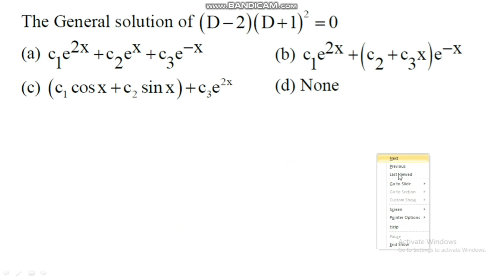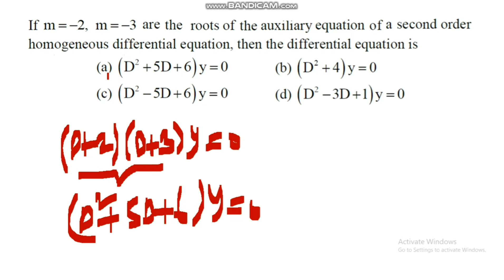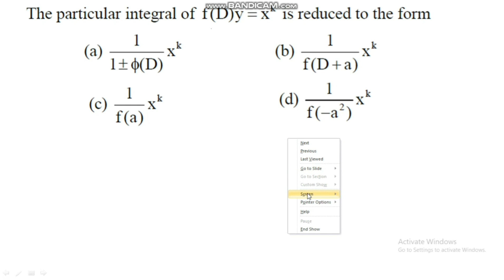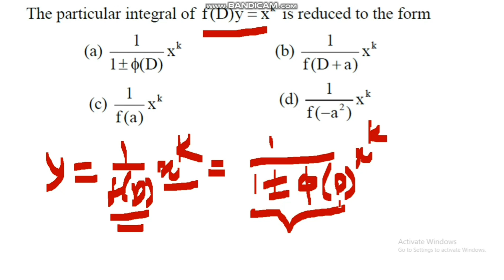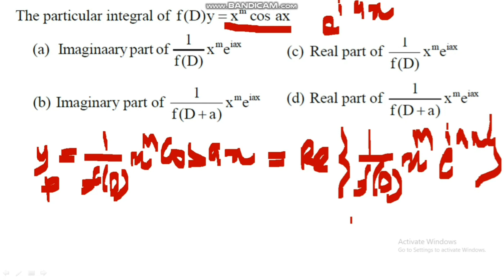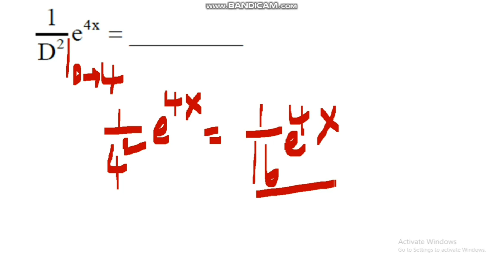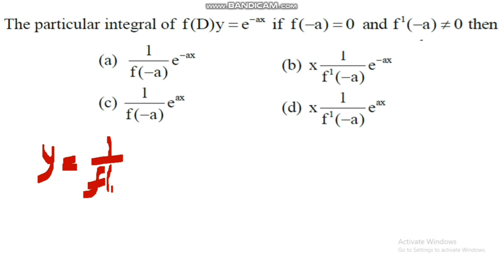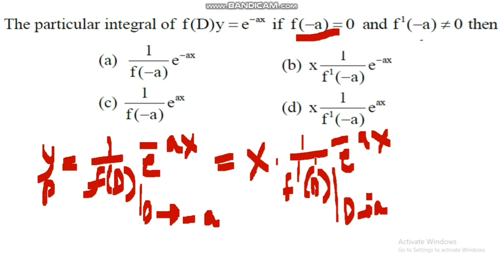MCQs on Higher-Order Linear Differential Equations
It is covered in a Descriptive type manner. This Concept is very important in Engineering & Basic Science Students. This video is very useful for B.Sc./B.Tech & M.Sc./M.Tech. Students also preparing for NET, GATE, and IIT-JAM Aspirants.
Thanks for your comment; your appreciation always motivates us to do such kind work.

This Video is very Useful for B.Tech. (M-I, M-II & M-III) B.Sc. Students.